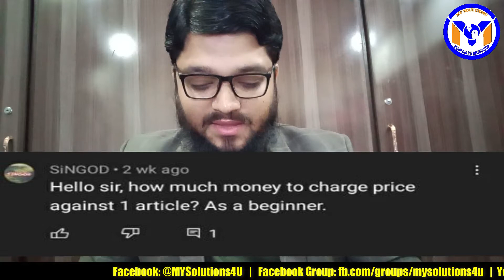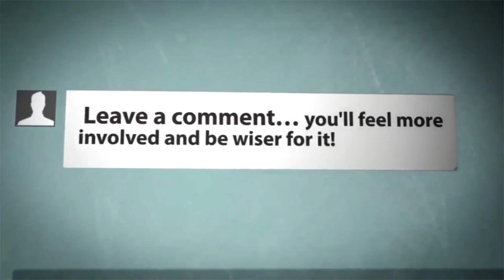How to Charge for Content Writing | Get Paid for Writing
Hi,
In this video, you will learn how to charge for content writing and get paid for writing. This video is created on the query of one of our subscribers. He asked me how to charge for content writing and how should we ask for payment regarding our services as freelance writers. We decided to create this video so maximum people could benefit from it. So, if you will watch this video, you will get the idea of how to get paid for writing, and you can set your direction as a content writer. If you want to know more about it, watch this video from the start until the end.

Regards,
Advertising Group
MY Solutions